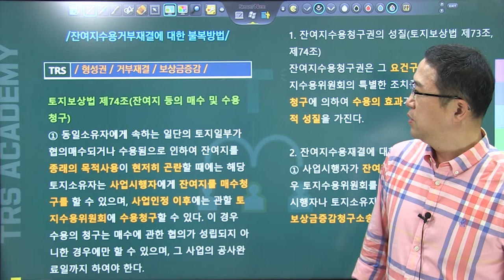#141 잔여지보상청구권